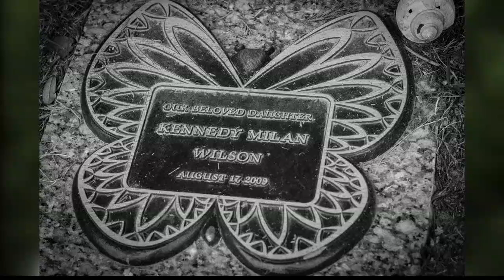Dresses made for "angel babies"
Family provides dresses for "angel babies"